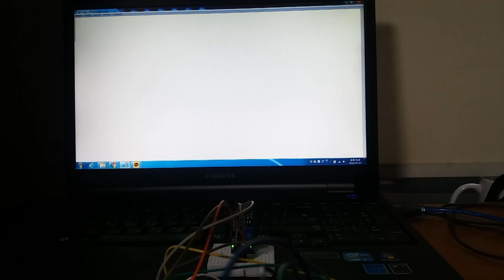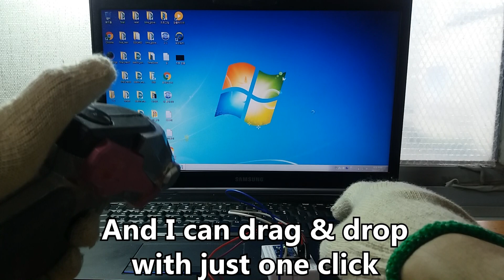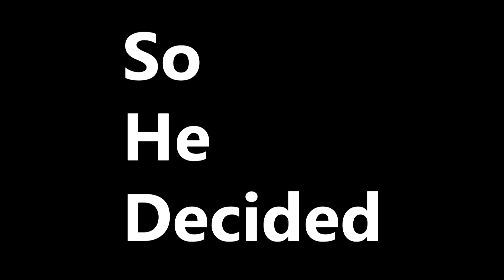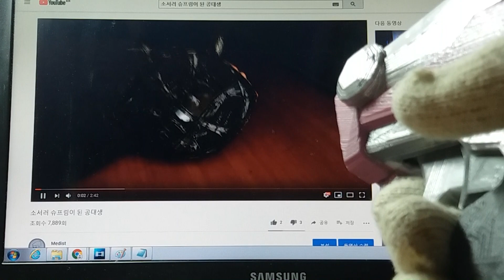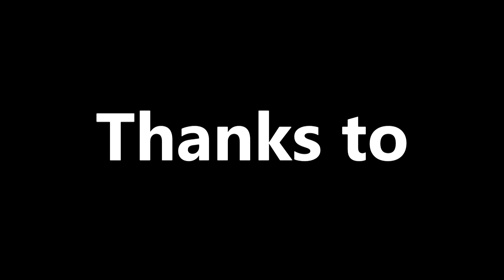I Made Overwatch D.VA Motion Controller !!! (DIY)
Blizzard

Next making video is about League of Legends...or not!